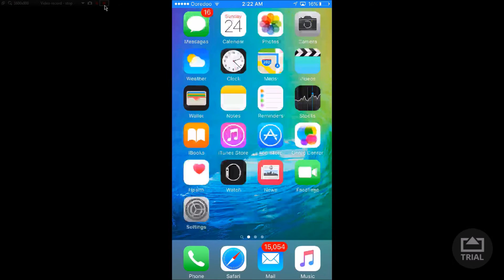How To Unlock Any Iphone WITHOUT a PASSCODE 2016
THE SOUNDTRACKS PRESENT IN THIS VIDEO IS NOT OWNED BY THIS CHANNEL